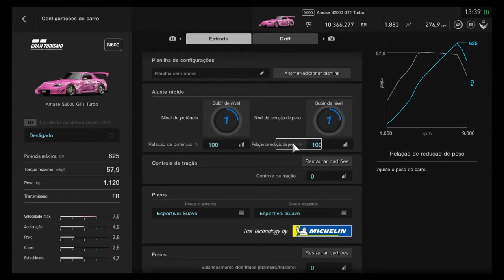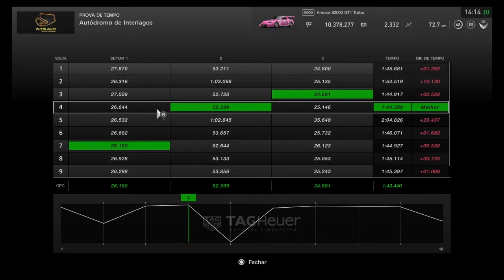Amuse S2000 GT1 Turbo - Ranking GO! #075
PADRÃO: Un carro rosita!! Suki ficaria orgulhosa!

O Amuse S2000 GT1 Turbo merece uma distinção. Não existe paz, facilidade e muito menos aconchego, mesmo num carro rosa, quando a turbina enche. Amigo, a patada é forte! Mas FORTE! Entende?!

Trabalhando a poderosa turbina, o F20C mexido da Amuse responde em pista como um carro de competição, mas é apenas N600 e vai dar muita dor de cabeça aos demais. De fato, sre N600 foi algo muito interessante para ele na tabela. Fora dos "Gr" ele demarcou muito bem sua posição na tabela... digno de vencer o Brian, sem exageros!

ANTERIOR:
RC F GT3 Proto EFR '16

Lembrando que o Ranking GO! é atualizado diariamente de SEGUNDA A SEXTA, então amanhã tem mais! E a lista completa você pode ver aqui: